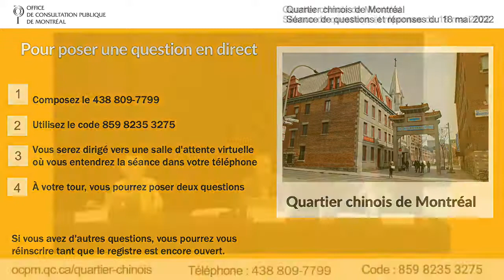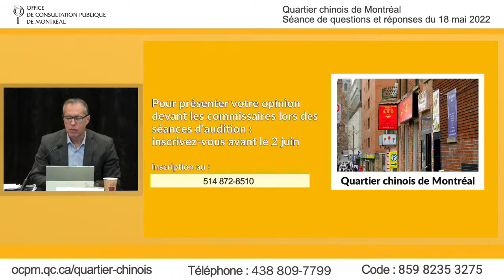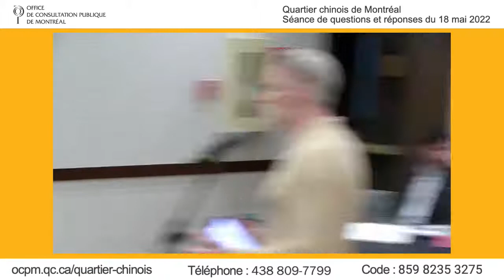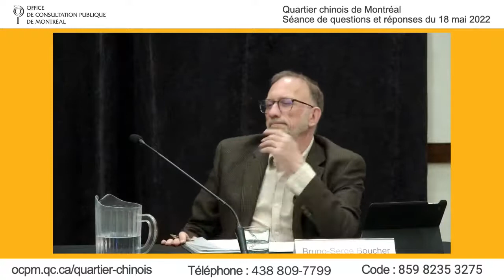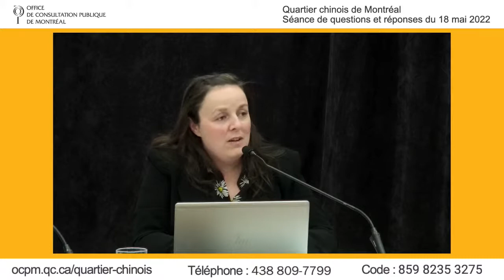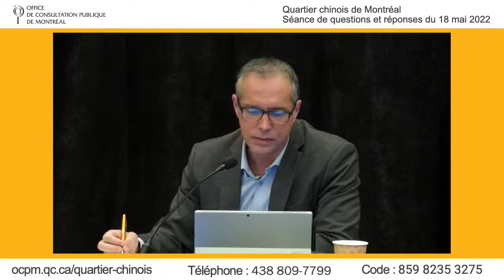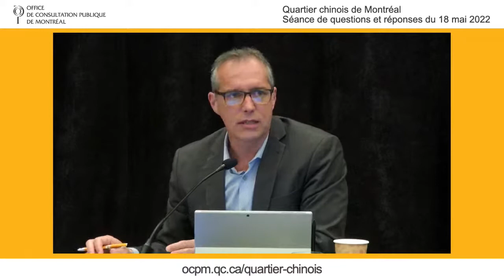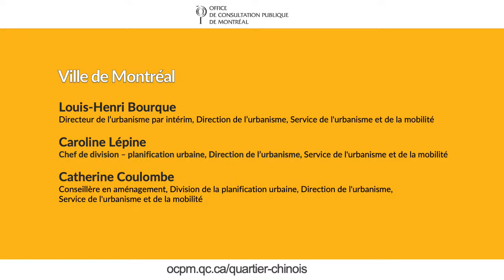Séance de questions et réponses hybride - Quartier chinois de Montréal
Posez des questions en personne ou par téléphone aux représentants de la Ville. Le numéro apparaîtra à l'écran lors de la webdiffusion.
📍 En personne
Holiday Inn Centreville
999, rue Saint-Urbain, Montréal
(Station de métro Place-d'Armes)
🎥 Webdiffusion
Visionnez la séance sur le site Web de la consultation, sur Facebook ou sur YouTube, en direct ou en différé.
La consultation portant sur des modifications au Plan d’urbanisme dans le secteur du Quartier chinois dans l’arrondissement de Ville-Marie. Les modifications sont proposées dans le cadre des intentions de la Ville et du gouvernement du Québec d’assurer la protection patrimoniale du quartier. Les modifications visent principalement à désigner la majeure partie du quartier comme secteur de valeur exceptionnelle et à abaisser les hauteurs et les densités autorisées.